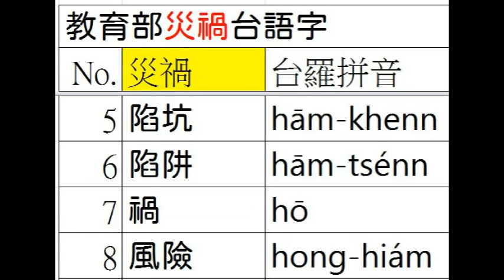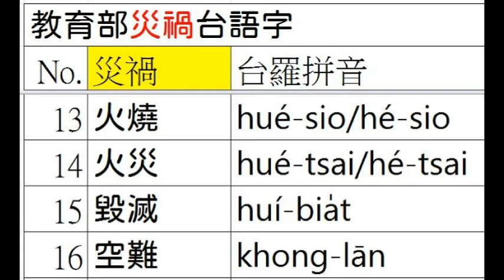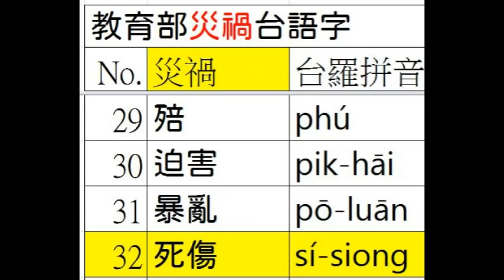台語正身(272/422)台羅釘根 A052 01 生產工具 2之1